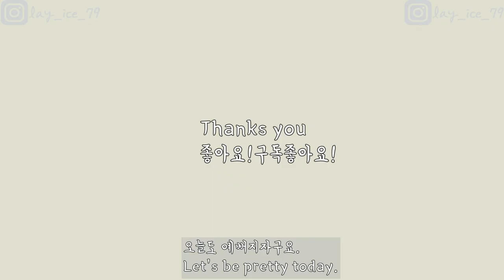겨울쿠션추천 MCE 스킨큐앤에이 솔루션쿠션 40대피부관리 full make up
겨울쿠션추천 요세 이쿠션 매일 발라요
촉촉하고 20대같이 피부가 화사하네요
정말예뻐지는 느낌이에요
오빠가 예쁘다고 칭찬해주었어요

너무행복해

RONY Blog